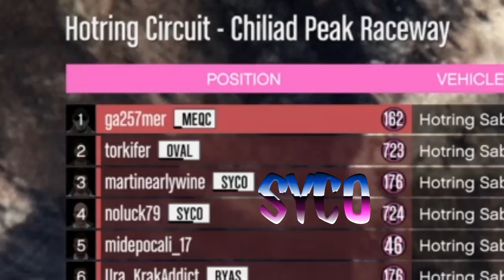Community Racing Highlights {episode 20}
Join our racing community "One Lap at a Time" on PS4!!!

~}{~ Otemigo Gaming Channel

Otemigo Gaming Channel is an entity by ~}{~ PsychOdelic Productions.
All trash talking during gameplay, is part of the role-playing experience. No entity associated with any of our channels or productions, wishes any ill will on anyone.
Our channels and productions, are for art and entertainment purposes.
JOIN OUR RACING COMMUNITY!!! No strict rules. Just try to race clean. Add us on PSN or PM Otemigo. Your new Racing Community is currently called “One Lap at a Time”. There is also a PSN Community app available for your devices. We use it every day.
If you are a clean racer, or aspire to race clean part time, Otemigo started a GTA Online Racing Crew called “SYCOdelic Racing”. It is invite/by request only (for obvious reasons). The Social Club crew member rankings are handled differently than most. We rank by observed skills on the track, and on the microphone (more details available for crew members). Commissioner is the highest possible rank but is reserved for racing division leaders. Lieutenant is the highest rank for Racers, and is easily attainable through clean racing, and effective communication. Representative is for up and coming Racers, that we have not yet been able to observe enough to promote to Lieutenant. Muscle will only be used as a catch all for new members, and members who are in entry level training.

“~}{~” is the trademark of PsychOdelic Productions, Pup Tent Productions, Moons Over Indian Creek, Jaded Star Destiny Productions, and is known as the “Jaded Star” and the “Star of Collaboration”, and Created by our Creative Properties Producer.
Our Music is a production of ~}{~ PsychOdelic Productions, Pup Tent Productions, Moons Over Indian Creek, 220 Music, and Staxx Flo Music. We write, record, and produce our own material. Some of our tracks go back to the 1990’s.
“Too Big to Fail” by PsychOdelic Minions (featuring Nate King 220)
“#2 Remix” by Staxx Flo (featuring PsychOdelic Minions)
“La Chupacabra” by PsychOdelic Minions (featuring Staxx Flo)
“Oleander Rash” by Luv Mat
“Bells” by The Peacefrogs
“Here Lies Uncle Sam” by The Peacefrogs
“Girl Goodbye” by The Peacefrogs
“Wrong Time to Play” by The Peacefrogs
“Atrocious” by PsychOdelic Minions
“Buckshot in the Beaver” by The Peacefrogs
“Blind Dog” by PsychOdelic Minions
Not all songs will be featured, on all videos. Some of our videos published prior to June 2019, contain music from Share Factory. Test footage from Rockstar Editor, may contain music featured in Rockstar Editor. It is our intention, that test footage be deleted and replaced in a timely manner.
“Otemigo” featured as a GTA Online character, and gameplay of GTA Online, is a product of Rockstar Games. The “Otemigo” is a product of our Creative Properties Producer.
“Otemigo” is a character of PsychOdelic Productions and Pup Tent Productions
Foe TwiNNy is an entity by PsychOdelic Productions and Pup Tent Productions
Awaken Hollow is an entity of PsychOdelic Productions and Pup Tent Productions
Otemigo (GTA Online Character) is a member of SCEF Shadow Company, Shadow Company Intel, Jaded Star Knights, Clutch Artist Mafia, and What Would Dale Do (Rockstar Social Club Crews). Special thanks to Snackerdoodles (SNAK) for PvP support.
Most of the racetracks featured are created by Mottzilla87 and Wigsplitta of RMOB (Racing Mob). Check out RMOB Nation and Wigsplitta’s Race Mob Nation on You Tube.
Extra special thanks to our friends, crews, and especially; our nemeses!!!